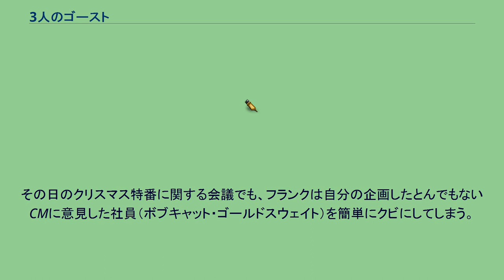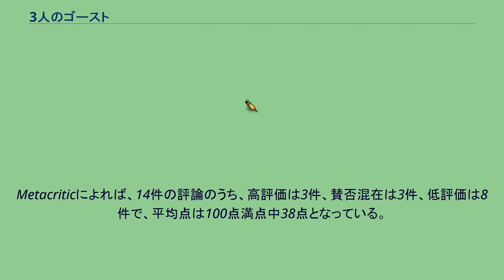3人のゴースト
チャールズ・ディケンズ原作の映画作品
クリスマス・キャロル_(小説)
『3人のゴースト』（さんにんのゴースト、Scrooged）は、1988年のアメリカ合衆国のクリスマス・ファンタジー映画。
監督はリチャード・ドナー、出演はビル・マーレイとカレン・アレンなど。
チャールズ・ディケンズの小説『クリスマス・キャロル』の設定を現代風にアレンジし、ニューヨークに舞台を置き換えて映画化した作品。
傲慢で思いやりを持たない冷血な拝金主義者のスクルージ（原題にもなっている）が、ゴーストと共に過去・現在・未来をタイムスリップし、自己を見つめ直す。
世界最大のネットワークを誇るテレビ局IBCの社長に史上最年少で就任したフランク・クロス（ビル・マーレイ）。
メディアではそんな彼の功績が評価される一方、局内ではその冷血ぶりが恐れられていた。
その日のクリスマス特番に関する会議でも、フランクは自分の企画したとんでもないCMに意見した社員（ボブキャット・ゴールドスウェイト）を簡単にクビにしてしまう。
クリスマスが迫ったある夜、そんなフランクのもとに、ゴルフ中に心臓発作で急死した前社長ルー（ジョン・フォーサイス）の亡霊が現れる。
前社長の亡霊は、“視聴率の鬼”ぶりを発揮するフランクに、自分の二の舞にならないよう忠告をする。
そしてそんな話を聞き流そうとするフランクに、これから3人の亡霊がフランクの元へ現れることを告げる。
次の日、夢か現実か動揺しているフランクに、かつての恋人であるクレア（カレン・アレン）との再会のチャンスが訪れる。
すっかり仕事人間と化してしまったフランクとは違い、クレアはボランティアとしてホームレスをサポートする仕事についていた。
優しさと思いやりは変わっていないことに、フランクは安心しながらも、何とか今の自分を受け入れてもらおうとするのだが、クレアはそんなフランクを哀れみの眼差しで見つめた。
そして、そんなフランクの元へ過去の亡霊が現れる。
Rotten Tomatoesによれば、批評家の一致した見解は「『3人のゴースト』はビル・マーレイとちょっとしたホリデー気分で何とか乗り切っているが、著しく矛盾したトーンと意地悪な気分の暗流が妨げになっている。」であり、49件の評論のうち高評価は69%にあたる34件で、平均点は10点満点中6.1点となっている。